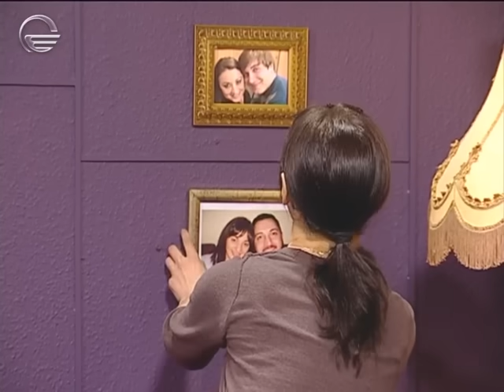შუა ქალაქში - სეზონი 5, სერია 22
მონაწილეობენ: ოთარ ტატიშვილი; მაია დობორჯგინიძე; გოგა ბარბაქაძე; თათული ედიშერაშვილი; თამუნა ნიკოლაძე; ბაჩო ქაჯაია; მარიამ ჯოლოგუა; ჯაბა კილაძე; ლელა მებურიშვილი